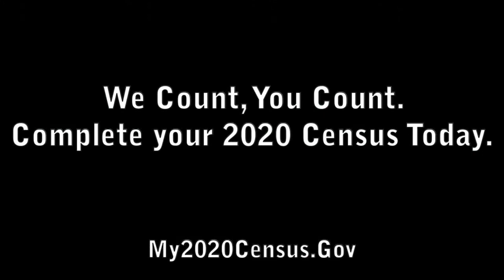The Future is Now! - I'm saying "Yes" to the census.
This video is an excerpt from "The Future is Now!" produced by People's Theatre Project.
Complete your census today:
Ignited by Census 2020, "The Future is Now!" encourages all New Yorkers to stand up and be counted. Now is our chance to secure the resources and representation we deserve! This multilingual, ensemble-based short film features a vibrant immigrant cast originating from four continents who address the fears and facts about the census.

Devised and Performed by the PTP Company Luna Ensemble:
Claudio Barboza, Katrina Brown, Jennifer Espinoza, Devante Jeffries, Elijah Peppers, Syed Rahman, Anani Ramos, Julio Salcedo, Rocío Sánchez, and Isaac Sevede.

Directed by:
Mino Lora and Zafi Dimitropoulou

Edited by:
Emmanuel Abreu
It is supported, in part, by public funds from the New York State Council on the Arts (NYSCA) with the support of Governor Andrew Cuomo and the New York State Legislature; Gale A. Brewer, Manhattan Borough President; Northern Manhattan Arts Alliance, NewYork-Presbyterian Hospital's Uptown Hub, and the Howard Gilman Foundation.